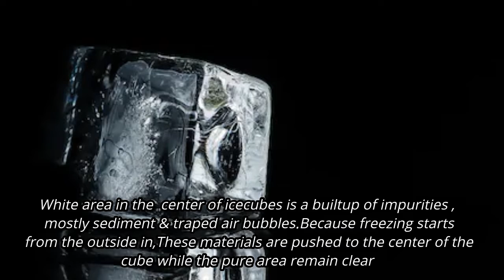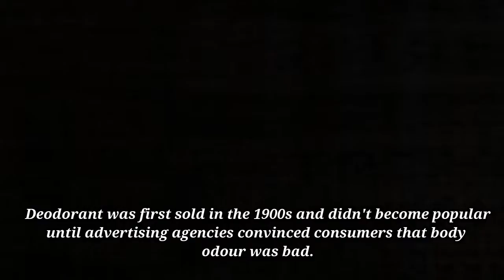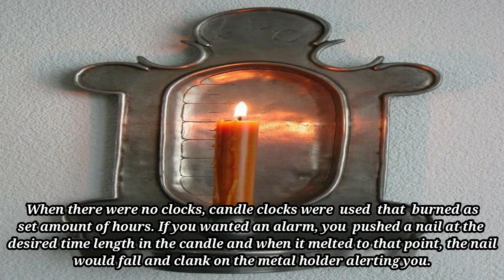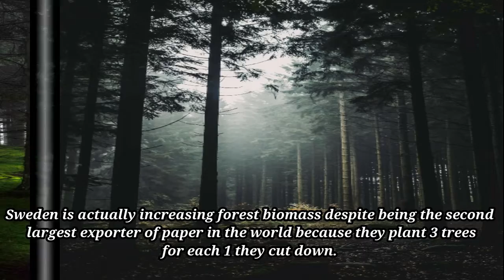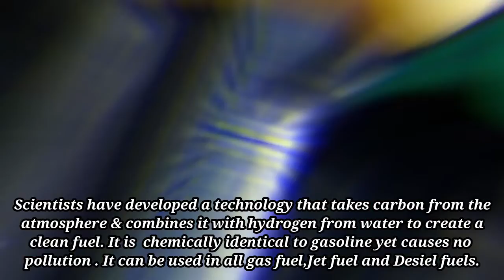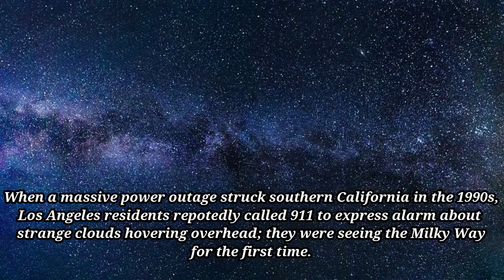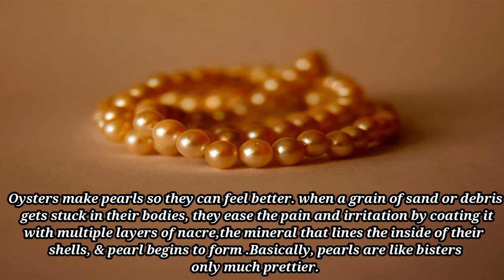Weird Facts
World unknown facts
30 no: of Weird Facts